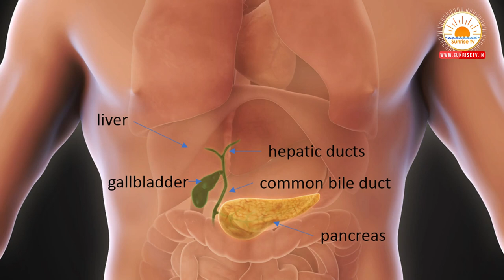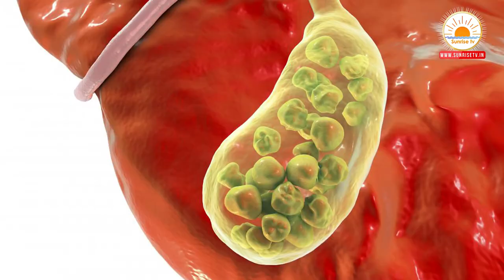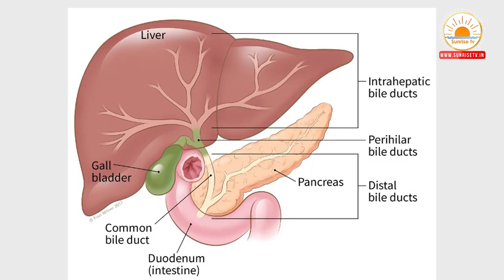పిత్తాశయంలో రాళ్లకి అపరేషన్ అవసరమా | Gallbladder Stones & Treatment in Telugu | Dr .Pavan Kumar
Description : Gallbladder Stones & Treatment in Telugu | Dr .Pavan Kumar